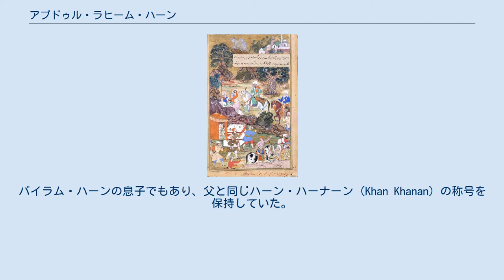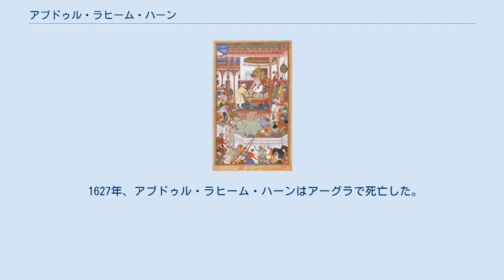アブドゥル・ラヒーム・ハーン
母とともにアフマダーバードに向かうアブドゥル・ラヒーム・ハーン（アクバル・ナーマ、1561年） アブドゥル・ラヒーム・ハーン（ウルドゥー語: عبدالرحيم خانخان‎, ヒンディー語：अब्दुल रहीम ख़ान, Abdul Rahim Khan, 1556年12月7日 - 1627年）は、北インド、ムガル帝国の大臣（ディーワーン）であり作曲家。
バイラム・ハーンの息子でもあり、父と同じハーン・ハーナーン（Khan Khanan）の称号を保持していた。
 アクバルと幼少期のアブドゥル・ラヒーム・ハーン 1556年12月7日、ムガル帝国の宰相であり摂政のバイラム・ハーンとその妻であるジャマール・ハーン（メーワートの出身の人物）の娘との間に生まれた。
 1560年、父バイラム・ハーンは失脚したのち、1561年にメッカ巡礼に赴くさなかに暗殺された。
そのため、アクバルがアブドゥル・ラヒーム・ハーンを引き取った。
 アブドゥル・ラヒーム・ハーンはアクバルの息子らと同等の扱いを受け、継母サリーマ・スルターン・ベーグムもアクバルの妃となった。
 アブドゥル・ラヒーム・ハーンはアクバルに大変重用され、大臣（ディーワーン）の一人となったばかりか、その重要な家臣団であるナヴァラトナの一員となった。
さらにはその皇子ムラードの後見人にもなった。
 1627年、アブドゥル・ラヒーム・ハーンはアーグラで死亡した。
この年にはアクバルの孫シャー・ジャハーンが皇帝となっている。